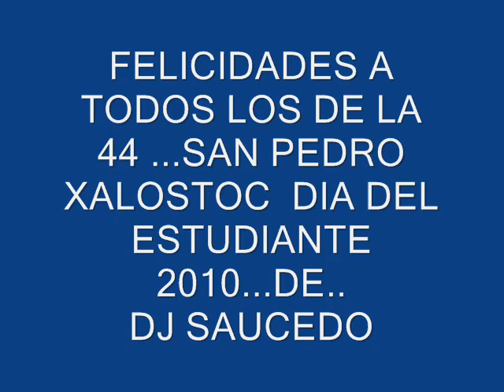DJ SAUCEDO.....SECUNDARIA #44, SAN PEDRO XAL. .mayo 2010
DIA DEL ESTUDIANTE. BUEN COTORREO EN LA SECUNDARIA 44 SAN PEDRO XALOSTOC. FELICIDADES A LOS QUE SE GRADUAN EN ESTE AÑO.